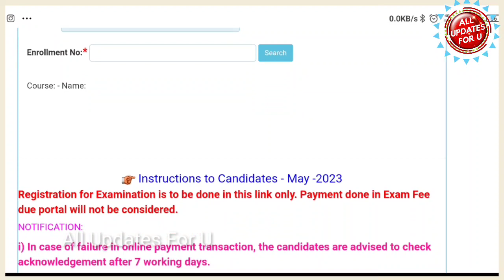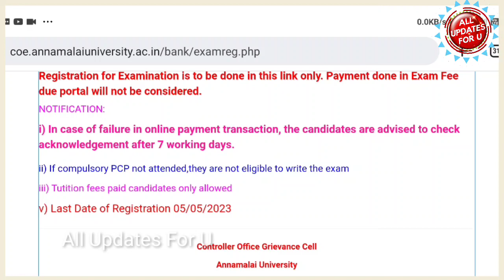Annamalai University DDE May 2023 Exam Fees Portal Opened 👍